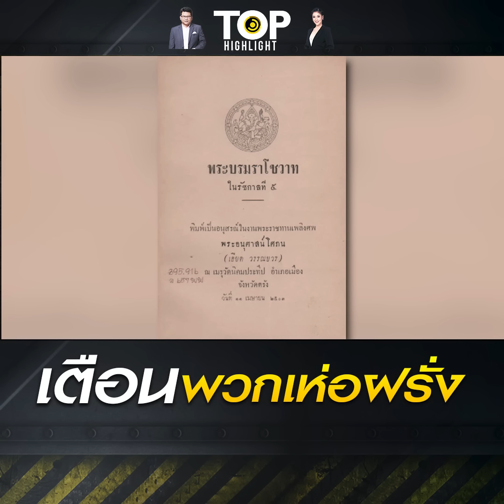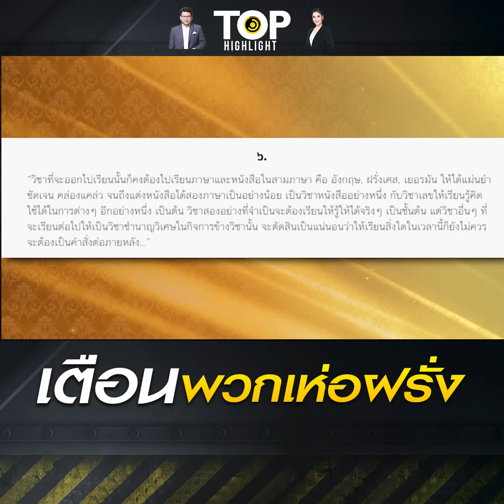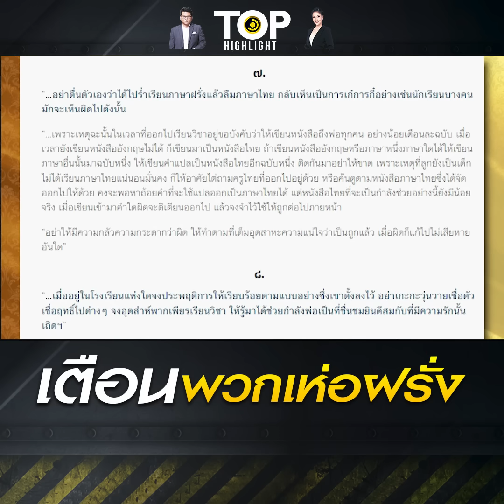"เปลวสีเงิน" ย้อนอดีต ร.5 ส่งลูกเจ้าฟ้าเรียนนอกสั่งสอนพวกเห่อฝรั่งคลั่งชาติตะวันตก | TOP HIGHLIGHT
"เปลวสีเงิน" ย้อนอดีต ร.5 ส่งลูกเจ้าฟ้าเรียนนอกสั่งสอนพวกเห่อฝรั่งคลั่งชาติตะวันตก